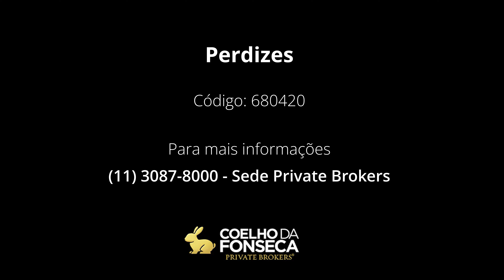Cobertura - Perdizes - 680420